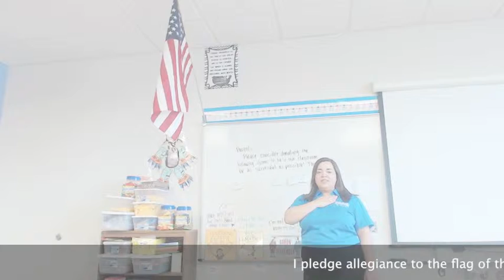Thursday, March 7, 2019